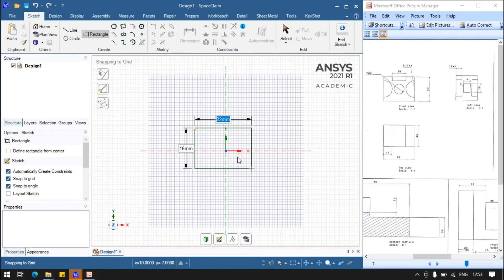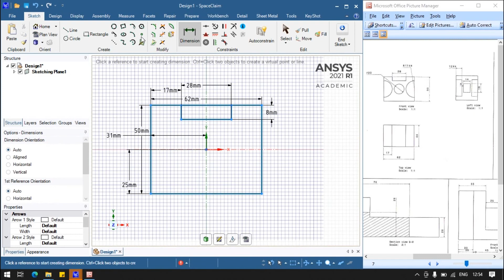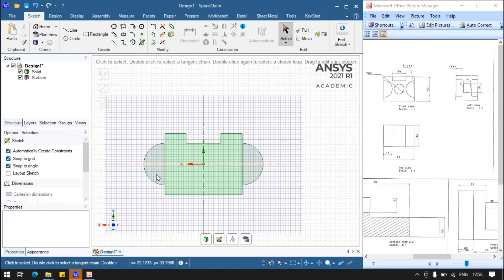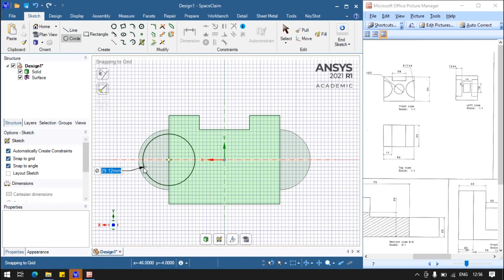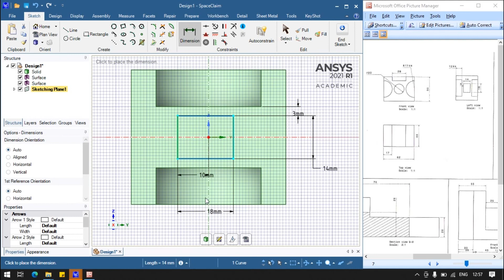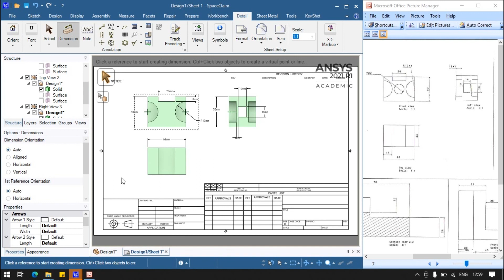Ansys Spaceclaim Modelling and Drafting example 2